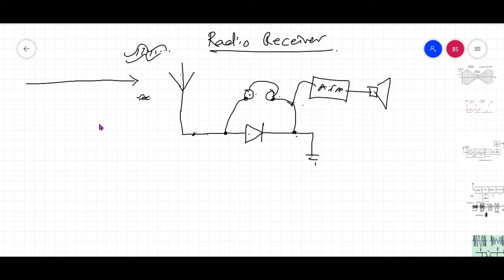AM Radio Receiver II TRF II Superhet